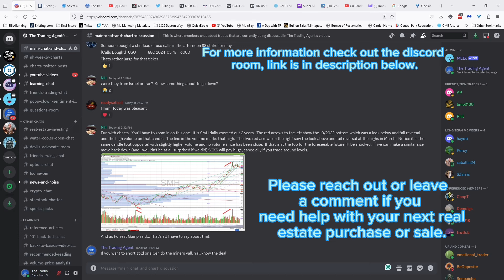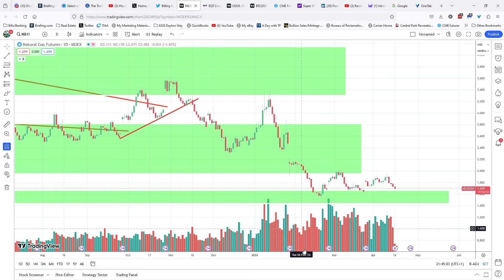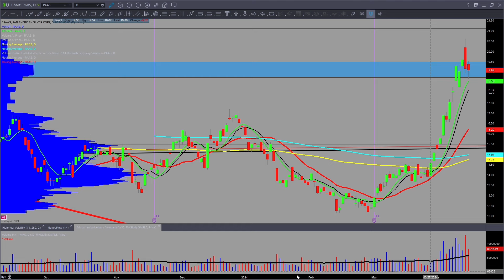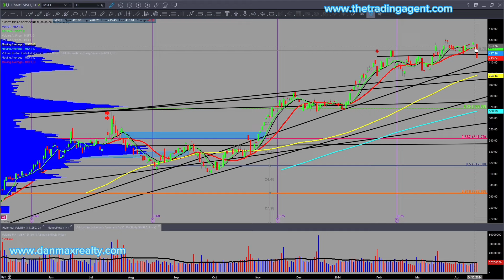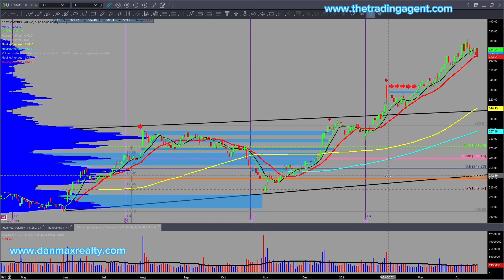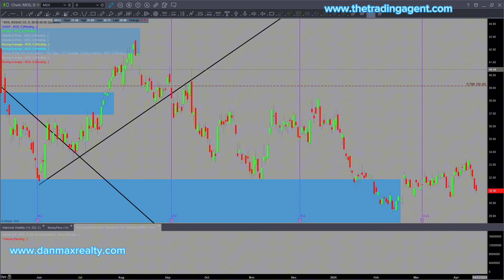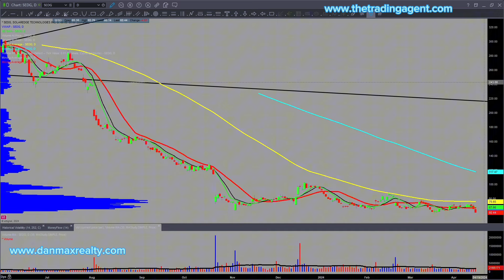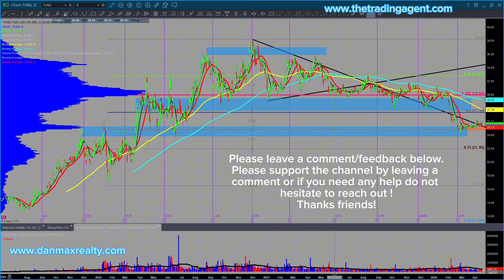Get The Inside Scoop: Daily Market Review For Monday, April 15th, 2024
Here's your daily market review for Monday, April 15th, 2024, covering trending stocks oil bonds gold and silver. Congrats! If you've been following the channel, you saw this coming.

Daily market review is in this approximate order.

$BTC Oil Nat Gas $UUP $TLT $VIX $SPY $QQQ $IWM $GLD $SLV $GDX $GDXJ $AG $AEM $PAAS $AMD $TSM $NVDA $SMH $ADBE $AAPL $ADBE $AMZN $CRM $GOOG $META $MSFT $NFLX $RBLX $TSLA $X $NUE $CAT $VALE $CF $XLF $JPM $MS $GS $KRE $XBI $TAN $FSLR $USO $UNG $XOP $XOM

Are you scared of your brokerage possibly going bankrupt? Try Interactive Brokers. Below is a link to a promotion code.

My daily market reviews are for beginners and seasoned investors who want to trade stocks, bonds, and commodities. This channel has a ton of content. Check it out! If you like this content, please ask questions and get involved!

Link to the 5.50% High yield savings accounts with Marcus by Goldman Sachs.

Recommended Reading:
Volume Price Analysis by Anna Coulling
Reminiscences of a Stock Operator by Jessie Livermore
2024 Stock Traders Almanac by Jeffrey Hirsch

Check out my personalized home guides if you're in the market to buy or sell a home!

This video is for informational and educational purposes only. It does not recommend buying, holding, or selling any stock or security. I may hold positions in some of the equities mentioned; I know your time frame and risk tolerance. I am not a financial advisor. Trade at your own risk. Before taking any ideas as a trade, please talk with a financial advisor. The Trading Agent or anyone associated with such is not responsible for anyone and their trades.